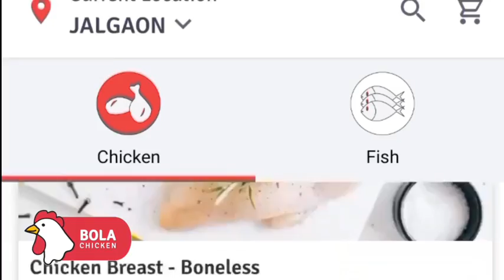कोरोनाच्या पार्श्ववभूमीवर जळगावातील मार्केट बंद